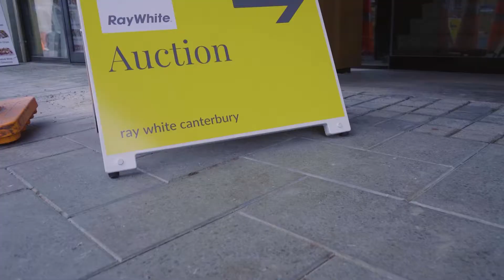Auction - 15 Karen Lane